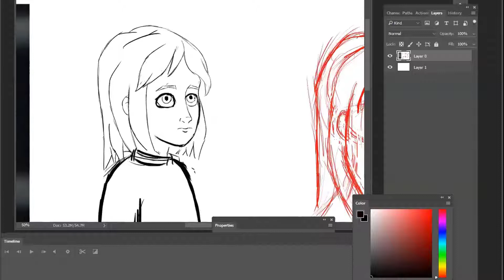Приглашение на мастер-класс - Дизайн персонажей (Advanced)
Цель мастер-класса - научить Вас создавать дизайн в разных стилях, привлекательные антропоморфные конструкции персонажей животных. Вы узнаете, что Вам понадобится в качестве дизайнера студии, и многое, многое другое. Этот мастер-класс даст Вам инструменты не только для укрепления Ваших навыков, но и для уверенности в том, что Вы справитесь с задачами, поставленными Вам на студии.